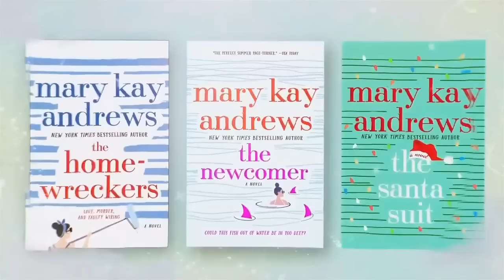Elin Hilderbrand | Friends & Fiction #129 June 29, 2022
It's a star-studded episode as the gang welcomes #1 NYT blockbuster bestselling rockstar Elin Hilderbrand, nationally bestselling author and dear friend Jamie Brenner, and the 11-time #1 NYT bestselling author of more than 60 novels and the creator of the Virgin River series (now of Netflix fame) Robyn Carr. Join the fun as the ladies discuss themes of reinvention and chat about the challenges of setting books in familiar places. Hear all about Elin's brand new THE HOTEL NANTUCKET which debuted at #1 and her choice to dip her toe once again into the super natural, about Jamie's GILT and the fascinating world of a family jewelry empire, and about Robyn's latest work of women's fiction A FAMIY AFFAIR for which she drew on her own family experiences. It's a great evening full of laughs and lots of heart.